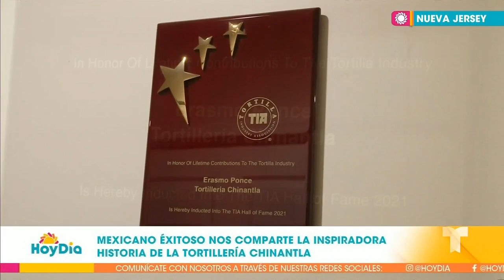Mexicano creó un imperio haciendo tortillas en Nueva Jersey | Hoy Día | Telemundo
Video oficial de Hoy Día. En 1987, Erasmo Ponce llegó a Estados Unidos para buscar una vida mejor. Él nunca imaginó que se convertiría en un exitoso empresario gracias a que descubrió entre sus coterráneos la necesidad de tener un elemento básico de su alimentación: la tortilla.